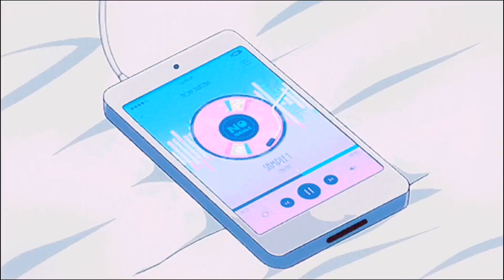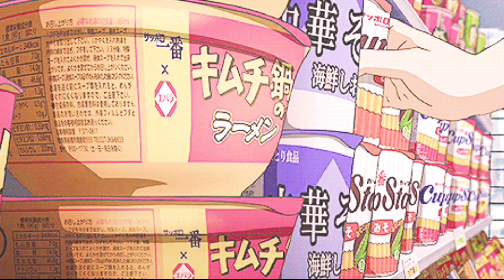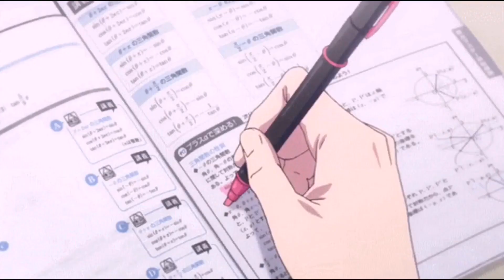Jujutsu Kaisen chapter 160 Review! We are in for a ride!